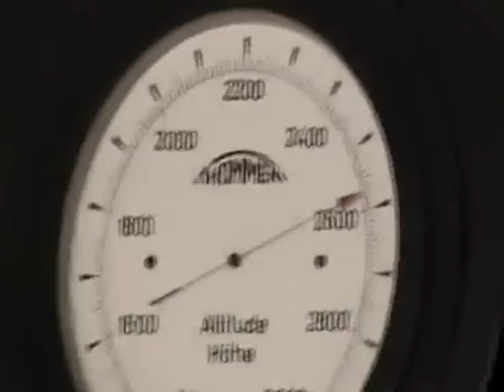Schilthorn cu telecabina.wmv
August.2008.Impreuna cu Mateia si Walter Gerner ,dupa 2 concerte in Berna am decis sa vizitez Interlaken,Muren,Steckelberg si sa urc pe Schilthorn.La 3000 de metri.Am fost in Paradis un pic si am visat ca pot zbura.Jungfrau,Eiger,Monch.foarte frumos.